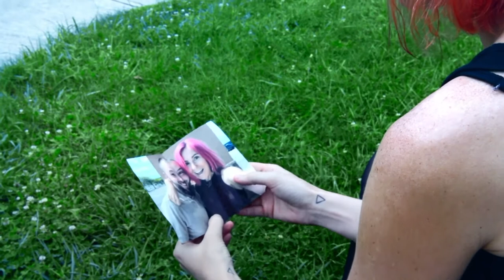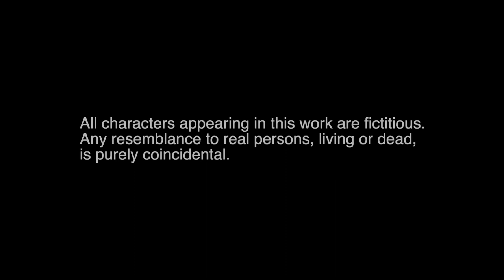Taxi Ride short film (inspired by the song Taxi Ride by Tori Amos)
Taxi Ride is a passion project inspired by the song Taxi Ride by Tori Amos, and was filmed in August 2021

There are over 20 Tori Amos references in the short film

0:27 Scarlet’s Walk similar font
0:35 Scarlet’s Walk reference
2:05 lyric - it’s on days like this you know who your friends are
3:45 lyric - long taxi ride
4:18 lyric - just another dead fag to you
5:32 lyric - I’m glad you’re on my side… sure
5:43 lyric - this we are on crap as you’re invading
6:37 lyric - when you’re down to your last cigarette
7:12 lyric - I fear the whole world is starting to believe you
7:39 lyric - this thing you call love
8:15 lyric - just another light missing
8:30 lyric - you think you deserve a trust fund just because you want one
9:01 lyric - we’ve all been pushed too far
10:30 lyric - I’m glad you’re on my side… still
10:52 lyric - sure you talk the talk when you need to
14:57 Smokey Joe reference
15:02 Raspberry Swirl reference
15:07 lyric - Lily is dancing on the table
16:05 lyric - even a glamorous bitch can be in need
16:21 lyric - she smiles way too much
19:28 Waitress reference
Promo art in the style of Scarlet's Walk album cover